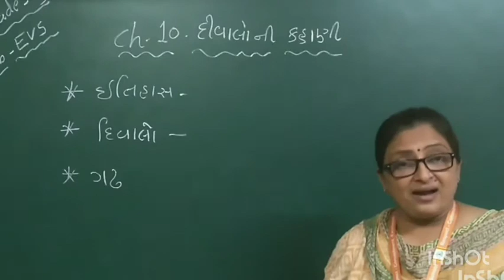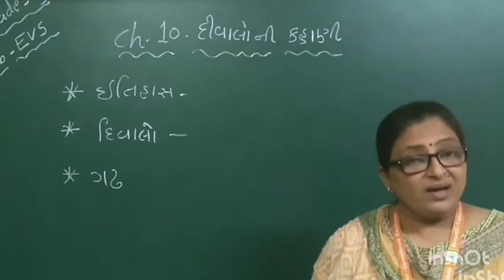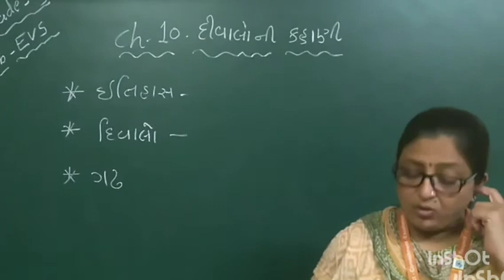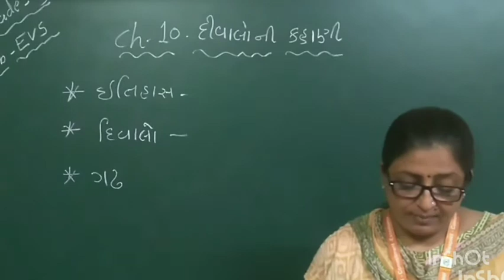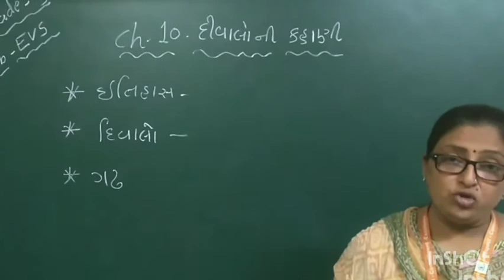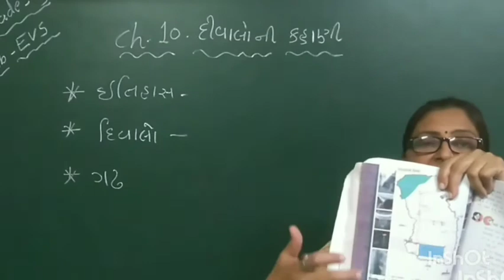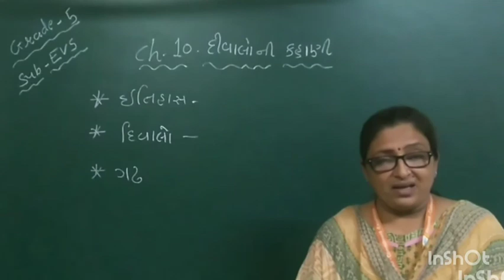GM | GRADE- 5 | EVS | CH-10 | " દીવાલો ની કહાણી "